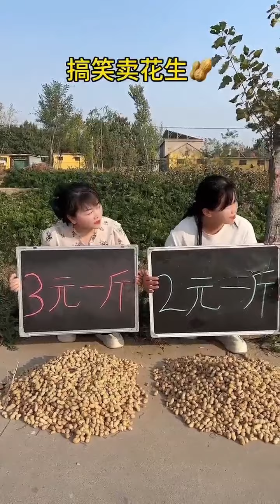TEASE SISTER-IN-LAW AND SEE HER REACTION BEST FUNNY VIDEOS 2024 CHINESE FUNNY CLIPS DAILY PART3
Channel name: Funny Lily
As a lover of humor, we want to bring laughter to everyone on the internet and that's why we built this Jin Funny channel, hoping to help people relieve stress after stressful working hours. straight and tired.
Wish you have moments of relaxation with me